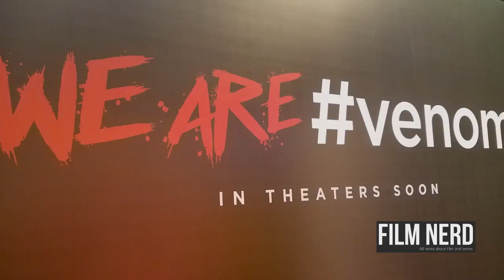Venom Movie Rumored to INCLUDE TOM HOLLAND'S SPIDER MAN - Film Nerd